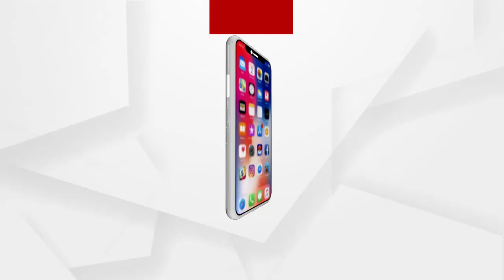Headlines 4.30 pm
ଆର୍ଥିକ ବର୍ଷରେ 5 କୋଟି 54 ଲକ୍ଷ କୋଟି ଟଙ୍କାର ବ୍ୟୟ ବରାଦ.
ବଜେଟରେ ପ୍ରଧାନମନ୍ତ୍ରୀ ଆତ୍ମନିର୍ଭର ସ୍ୱାସ୍ଥ୍ୟ ଭାରତ ଯୋଜନାର ଶୁଭାରମ୍ଭ.
ସାଧାରଣ ବଜେଟରେ ରେଳବାଇକୁ ୧ଲକ୍ଷ୧୦ ହଜାର୦୫୫ କୋଟିର ଆବଣ୍ଟନ.
ବଜେଟରେ ଚାଷୀଙ୍କ ପାଇଁ ବଡ଼ ଘୋଷଣା...
ବଜେଟରେ ଶିକ୍ଷା ଓ ସ୍ୱାସ୍ଥ୍ୟ କ୍ଷେତ୍ର ପାଇଁ ବଡ଼ ଘୋଷଣା.
ବଜେଟ ଉପରେ ପ୍ରଧାନମନ୍ତ୍ରୀ ମୋଦିଙ୍କ ପ୍ରତିକ୍ରିୟା...
ଦାୟିତ୍ବ ନେଲେ ଲେଫ୍ଟନାଣ୍ଟ ଜେନେରାଲ ଚଣ୍ଡିପ୍ରସାଦ ମହାନ୍ତି.
କଟକ ସନ୍ ହସ୍ପିଟାଲରେ ଭୟାବହ ଅଗ୍ନିକାଣ୍ଡ.